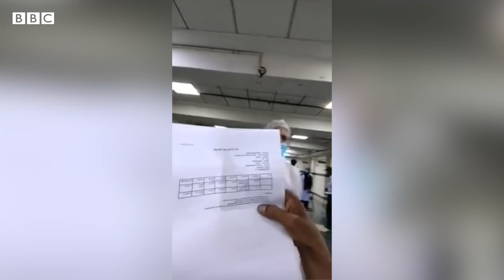Coronavirus India Update: कोरोना में सरकारी सिस्टम से लड़ते लोग कैसे गवां रहे हैं जान (BBC Hindi)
कोविड19 महामारी के इस दूसरे चरण में भारत में रिकॉर्ड मात्रा में पॉज़िटिव मामले और मौतें हो रही हैं. ऑक्सीजन, आईसीयू और वेन्टिलेटर की भारी कमी से स्वास्थ्य सेवाओं पर बहुत दबाव है. और बड़े शहरों से लेकर गांवों तक, अपने रिश्तेदारों को इलाज दिलाने के लिए मारे-मारे फिर रहे लोगों में नाराज़गी और दुख. ऐसे ही कुछ लोगों की आपबीती के साथ बीबीसी संवाददाता दिव्या आर्य और नेहा शर्मा की ये विशेष रिपोर्ट.